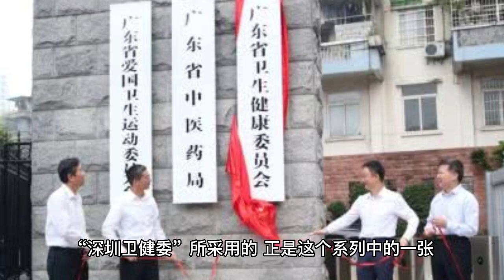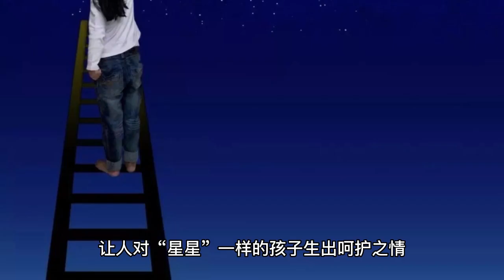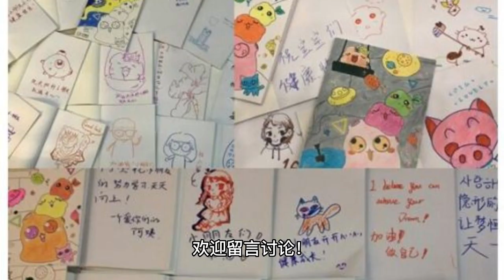Xiao Zhan's works are out of the circle again and are favored by serious units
With the return of Xiao Zhan's "Milan Fashion Week", the special treatment he has received in the international fashion circle has also made him shine brightly in the inner entertainment. In the "wb night", the media found a number of industry bigwigs on the scene to take the initiative to greet him. A lot of photos show that many big names at the event are curious about Xiao Zhan, and the eyes from all directions converge on Xiao Zhan. In addition to the film and television circles on the Xiao battle respect, even "UNESCO" such blue V are posted @ Xiao battle. At the same time, some media found that the "Shenzhen Health Care Commission" such as the unit in the relevant account to post an article, the picture used is actually Xiao Zhan's paintings. The painting is a real work of Xiao Zhan during his school years! From the introduction of Xiao Zhan, he created a series of works for autistic children. The "Shenzhen Health Care Commission" used is one of this series. The painting depicts a child with a dense yellow-green glow, his body curled up, trying his best to hold a moon-like sphere in his arms. The child in the painting is lonely and weak, all his weight is on the sphere. The whole painting is full of warmth, making people feel care for the "star" like child, which is very infectious. From the painting can be seen, during the school years, Xiao Zhan is very spiritual and talented, worthy of the design students. From the artistic attainments of Xiao Zhan can be seen, he was later able to master and shape so many classic roles, relying on his excellent artistic sense and ability. "The fact that the Shenzhen Health Care Commission, a serious organization, was able to choose such a piece of work for publication is a testament to the excellence of Xiao's work. At a time when the "desperate illiterates" were dwarfed, Xiao's ability to come out of the circle in such a way is undoubtedly of exemplary value. For a long time after "227", Xiao Zhan was everywhere in the cold, and many people in the circle and the media deliberately avoided Xiao Zhan. The good thing is that he did not discourage himself, secretly determined to improve their business qualities, on the one hand, continue to shoot valuable works, on the other hand, always maintain a "discreet" sentiment. Eventually Xiao arrived at the other side, not only in the international fashion circle, not only rose to fame, in the Chinese cultural circle's position is also more and more solid. Xiao's excellence has been widely recognized, as evidenced by the favoring of his paintings by the Shenzhen Health Care Commission. Both the public and the mainstream culture circle are attracted to Xiao's artistic charm. The actual "Jade Bones", "The Sea of Dreams" and other works broadcast, Xiao will be more impressive, after all, the actor's foothold is "work"! As a fan, you see the Xiao war paintings "out of the circle", how do you feel about it? Welcome to leave a message to discuss!